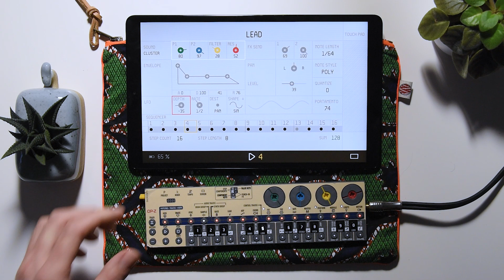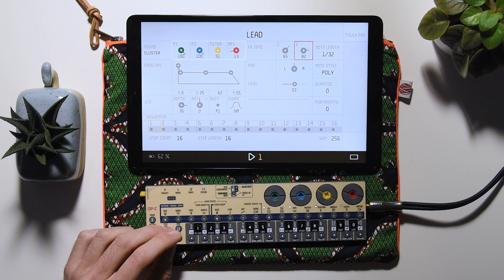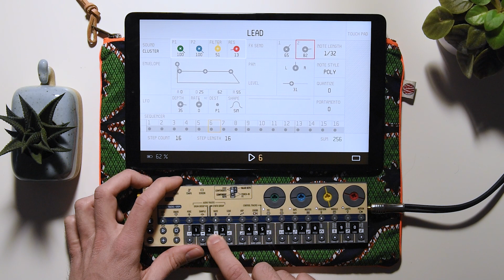#96 - Lost & Found OP-Z jams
⏳ When I bought this OP-Z almost 2 years ago, it opened the doors to a rather unknown world : the wonderful world of grooveboxes. It awakened in me the desire and the joy to constantly create music, wherever I was and I spent some really good times with it (mostly on the move, glued to the train window).
😇 Since then, I moved on to other drum machines that I find more convenient to use and more enjoyable to create with. But no offense, OP-Z, 'cause even if the sturdiness of your shitty plastic design sucks, you are unique and you have so many things that other devices don't dare to have.
So before I leave you for good, I wanted to record a few jams that aren't really finished but that I like.
💫 Thank you, have a great time with your next new owner!

0:00 Celeste
2:33 Kaytrynada
3:39 If You Dare
5:55 New Horizons